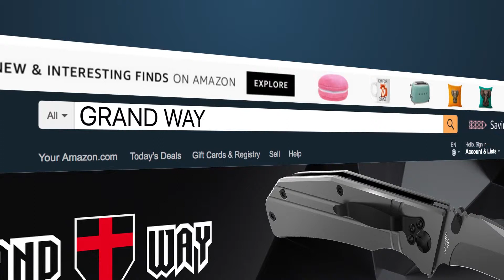UNBOXING: Throwing Military Camo Knife Grand Way FL 10801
Throwing Knife:

- One side sharpened blade with a clip point and not sharpened false edge.
- Paracord handle wrap.

Paracord 550